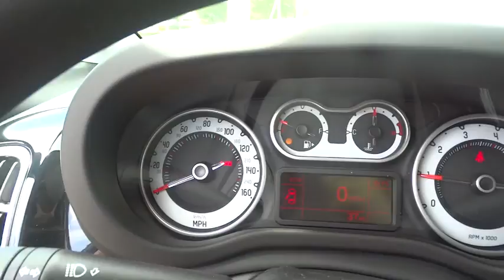2014 FIAT 500L Winter Park, Maitland, Kissimee, Orlando, Greater Orlando Area Z019599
2014 FIAT 500L Pop - Stock#: Z019599 - VIN#: ZFBCFAAHXEZ019599

NA